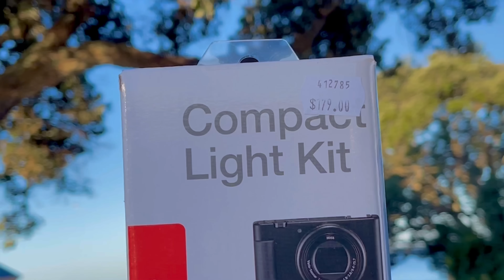New Zealand 🇳🇿 VS Canada 🇨🇦 in 2024❓😲 | Which is BEST to MOVE❓| 4 Points! | Ramish Ch Vlogs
hit like.
lots of  ❤️
Mini Tripod